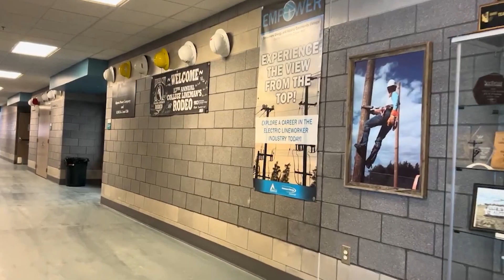Talk of The Town 3 17 24